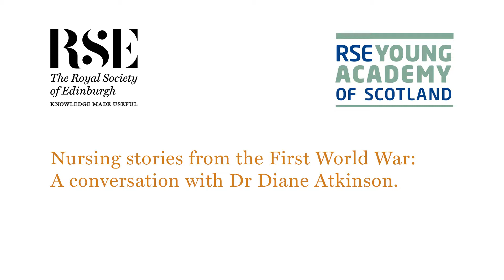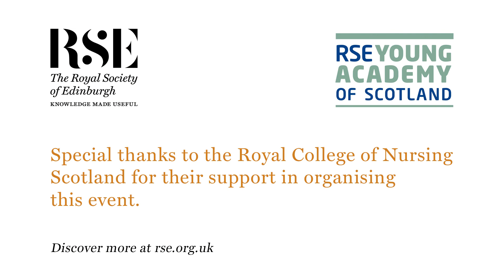Why Mairi and Elsie went to the Frontlines (WWI Nurses)